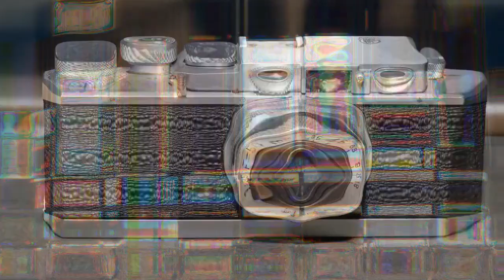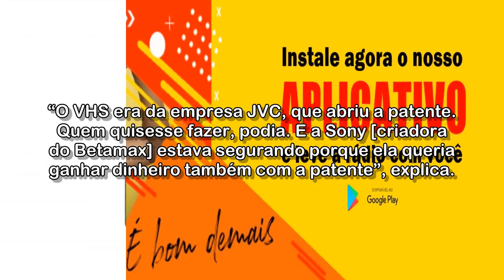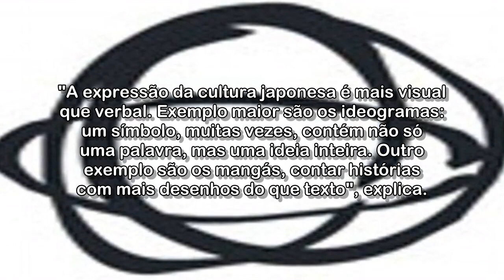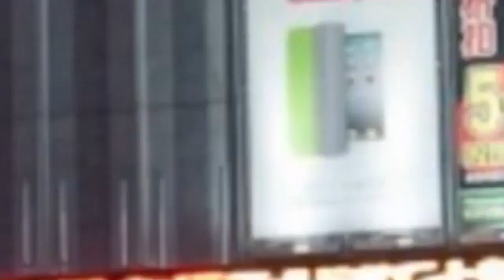Do rádio de pilha à câmera de celular: como o Japão se tornou referência em tecnologia de áudio e im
Nas últimas décadas, país das Olimpíadas apresentou ao mundo inovações como walkman e VHS, que mudaram a forma como usuários se relacionam com músicas, fotos e vídeos.

Do rádio de pilha à câmera de celular: como o Japão se tornou referência em tecnologia de áudio e imagem

Acessado em: 29 de julho de 2021 às 09:07